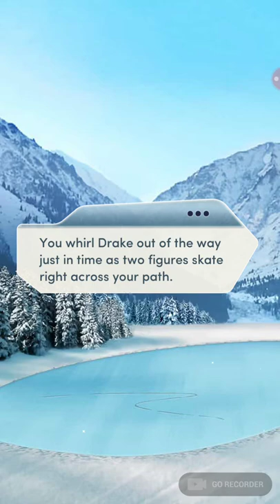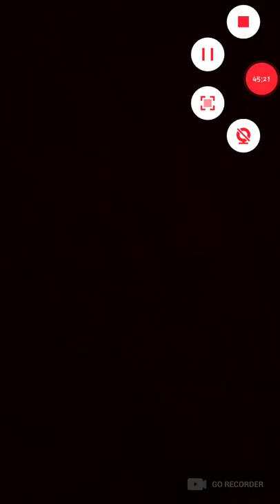Choices: The Royal Romance, Book 3 Chapter 12 (Drake's Route)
Choices: The Royal Romance, Book 3 (no diamonds)

THE ROYAL ROMANCE -  love awaits in the royal court of Cordonia as you complete for the Crown Prince! will you accept his proposal, or will someone else win your heart?